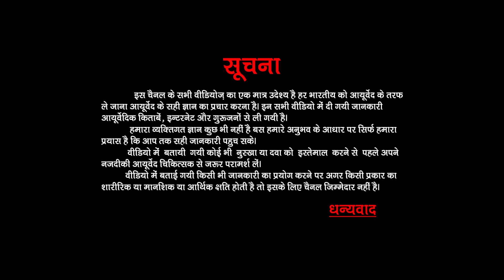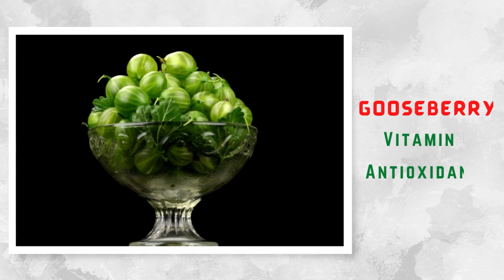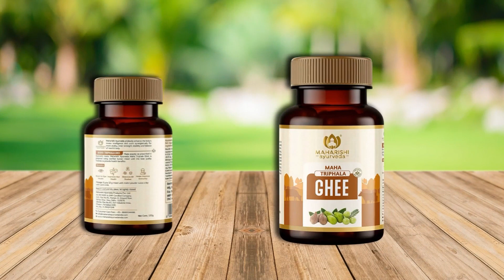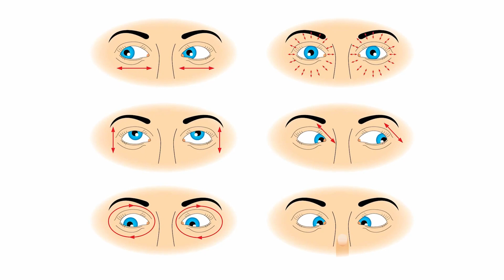नजर कमजोर हो रही है तो अपनाएं ये 4 आयुर्वेदिक उपाय | Ayurvedic Tips for Eye Health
About Video!